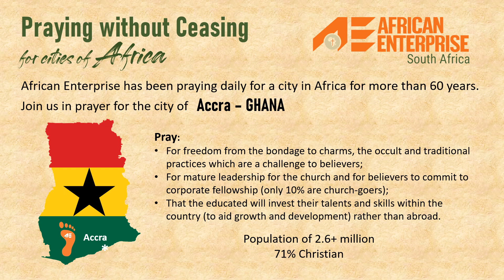Pray for the city of Accra in GHANA.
"Pray without ceasing" - 1 Thessalonians 5:17
Join us in prayer for the city of Accra in GHANA.